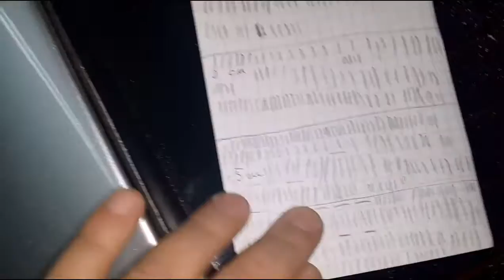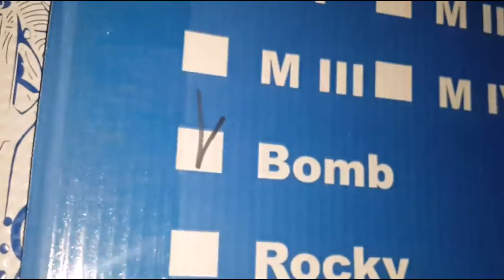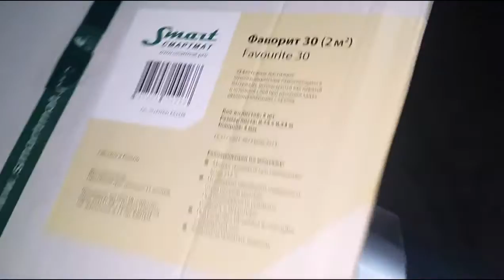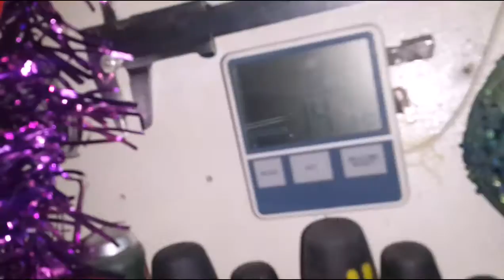Daewoo Gentrа REPAIRS - ОБЕСШУМКА И СБОРКА